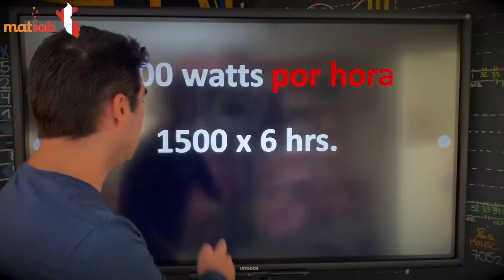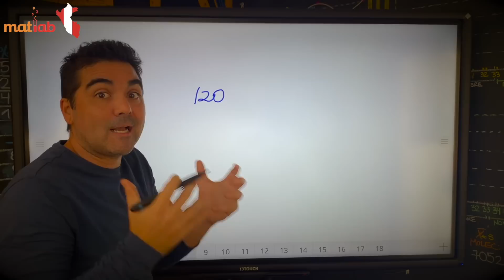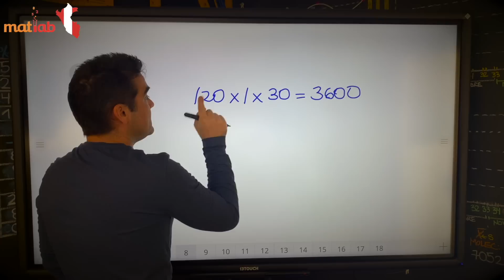¡¡¡ Sorprende a tu viejo !!!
15 de setiembre 2020 - ¡¡¡Sorprende a tu viejo!!!

Todo esto es super fácil gracias a las matemáticas!!!